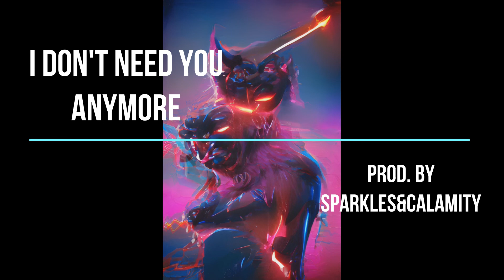"I Don't Need You Anymore" Beat Drum Bass Singer Song rap hip hop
"I Don't Need You Anymore"  By Sparkles & Calamity
    beat Drum drums Bass Singer Song rap hip hop